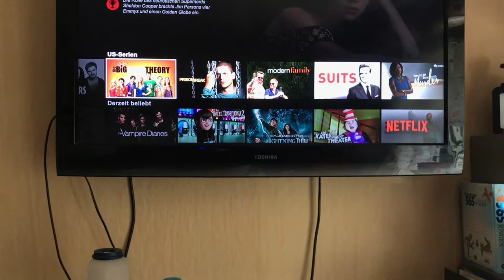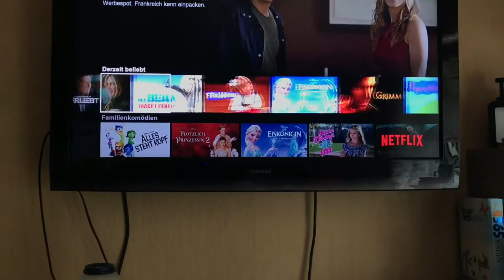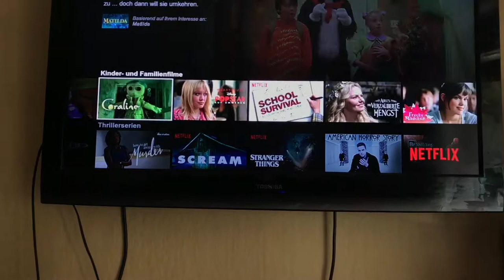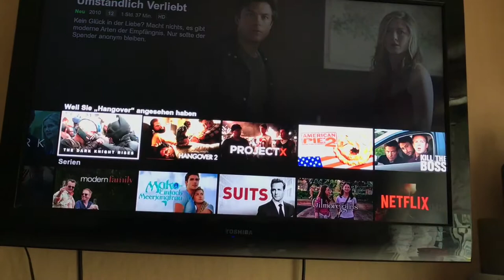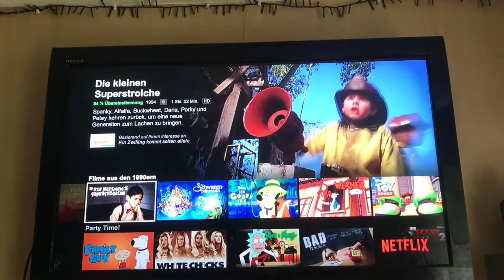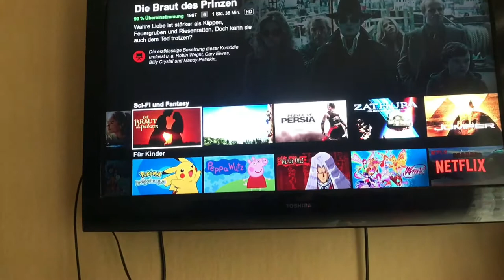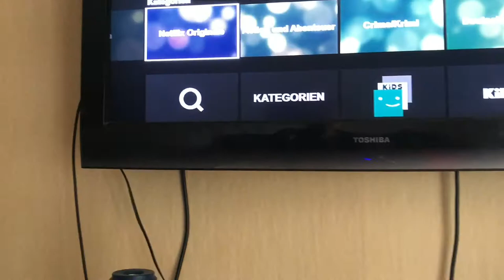Krankenhaus? I Netflix I Katrin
ich nehme euch wieder mit durch meinen Alltag. Ich wünsche euch ganz viel Spaß.